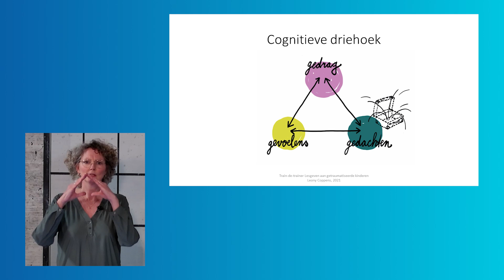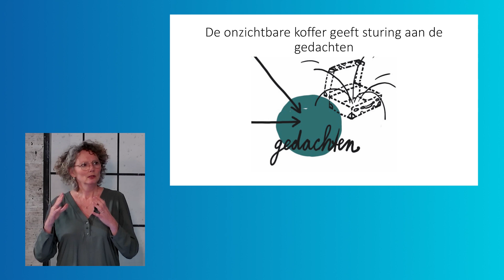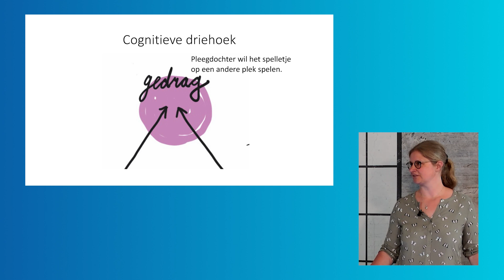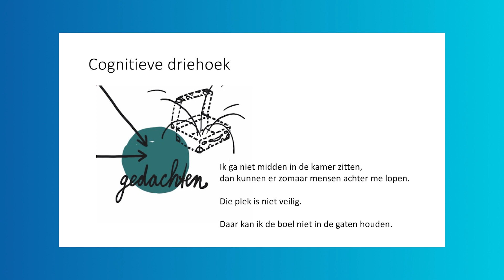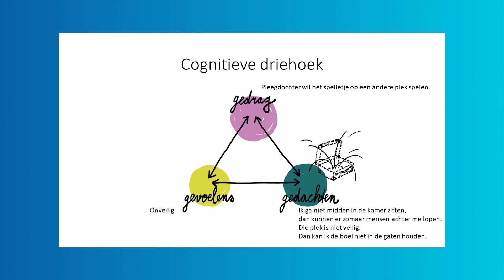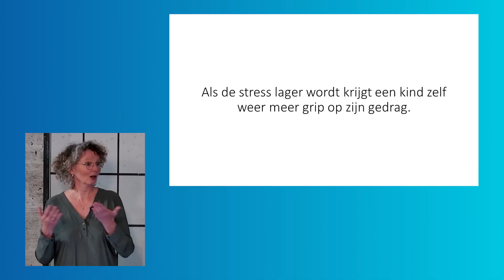De cognitieve driehoek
Leony Coppens (klinisch psycholoog) in gesprek met pleegouder Jessica Donders.

Dit videoonderdeel maakt uit van een reeks van 11 video's:

1. Het verschil tussen traumasensitief opvoeden en gewoon opvoeden
2. De onzichtbare koffer en de ontwikkeling van kernovertuigingen
3. De cognitieve driehoek
4. Triggers
5. Gebruik van regels en consequenties
6. Wat is trauma? Welke soorten trauma zijn er en wat zijn de risicofactoren bij het ontwikkelen van trauma?
7. Intern alarmsysteem
8. Ervaringen vormen de hersenen
9. Overactief systeem
10. Secundair trauma
11. Traumatische ervaringen bij kinderen